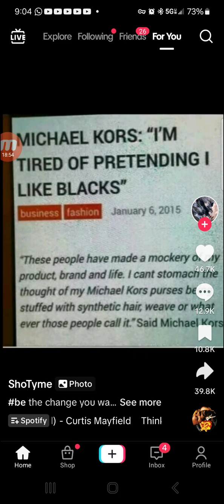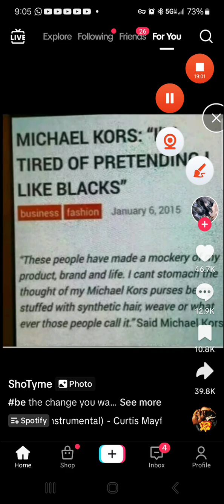They Have Never Liked You!